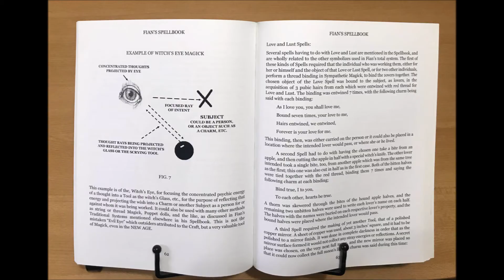John fian scottish witchcraft grimoire